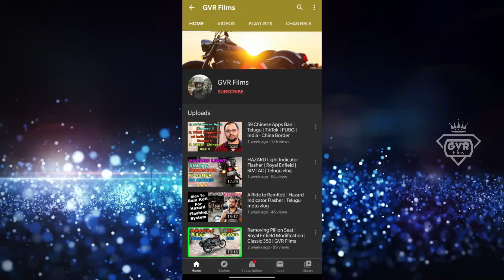Amazing Ride to Nandi Hills | Gandikota to Nandi Hills Bike Ride - Day 2 | Telugu | GVR Films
Amazing Ride to Nandi Hills.
Gandikota to Nandi Hills Bike Ride - Day 2.

Jai Hind ... !!!